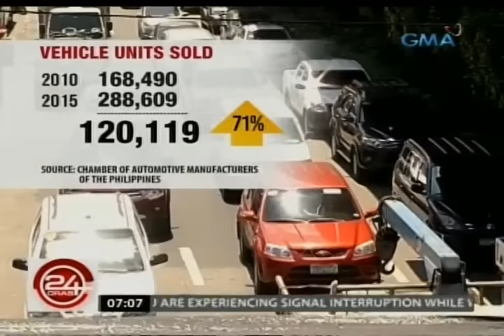24 Oras: Matinding traffic sa Metro Manila, isa sa mga haharapin ni Duterte